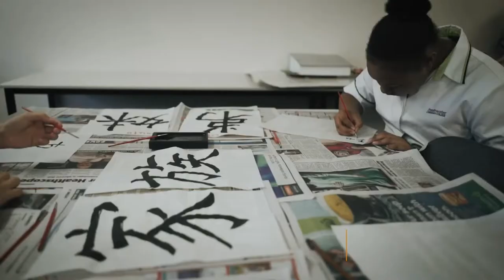Farewell Mr Doug Holtam, College Principal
Our College Principal, Mr Doug Holtam leaves at the end of the College year. He has been a valued part of our community over these past years and had a great impact. We will dearly miss him and pray that his next season is fruitful and blessed.
Thank you Mr Doug Holtam for your contribution to Freshwater Christan College.